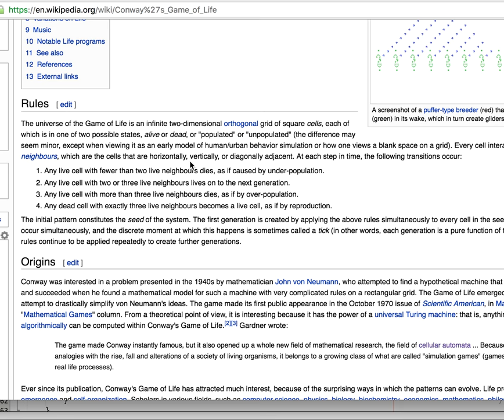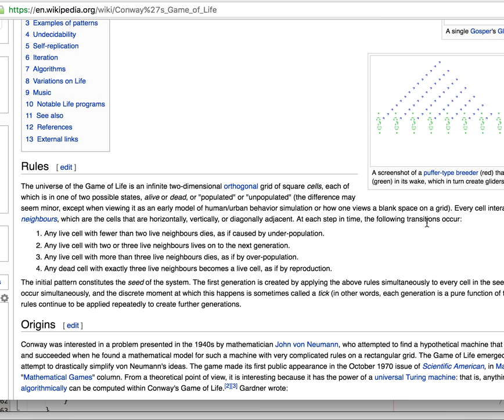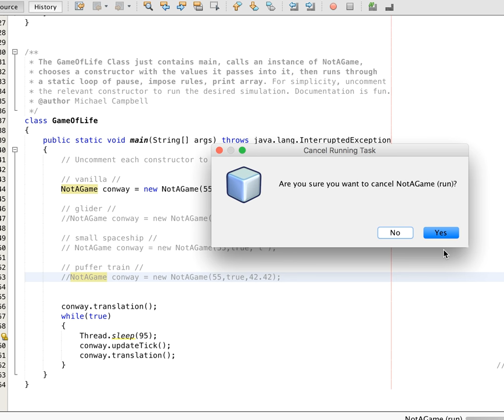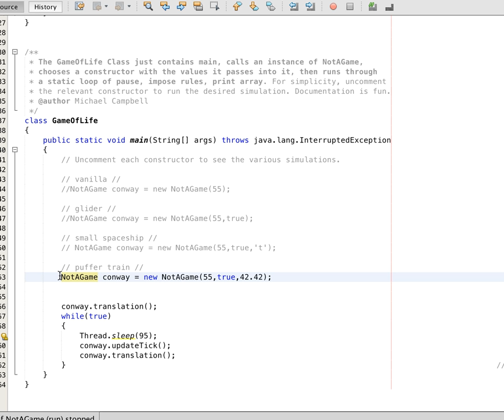My Final Project of Life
I simulate Conway's Game of Life for my final project for my very first computer programming class' final project. Class name'a Intro to Programming: Java Edition CIS 36a.

The first constructor (vanilla) started with a random initialization of 15% of the gameboard being alive cells.

For the curious, here are the full rules that occur at each step in time. They cause the following transitions to occur:
1.) Any live cell with fewer than two live neighbours dies, as if caused by under-population.
2.) Any live cell with two or three live neighbours lives on to the next generation.
3.) Any live cell with more than three live neighbours dies, as if by over-population.
4.) Any dead cell with exactly three live neighbours becomes a live cell, as if by reproduction.